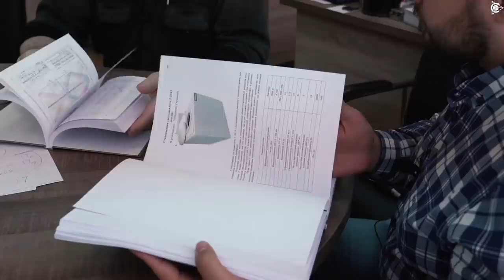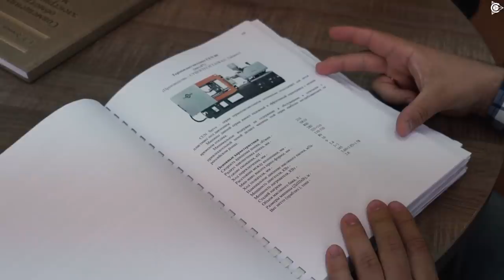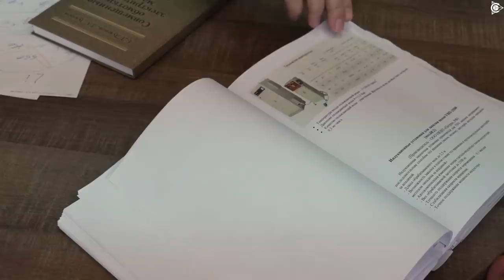Дмитрий Дуюнов о технологической документации проекта «Двигатели Дуюнова»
В Зеленограде в формате непринужденной беседы Дмитрий Дуюнов и Александр Сударев обсудили одну из важнейших документальных основ проекта - технологическую документацию.
Весь процесс планирования и приобретения необходимого оборудования выстраивается на основании кропотливого анализа множества факторов, ознакомиться с которыми как раз можно в ценнейшем документе - технологическом задании, составление которого началось еще в 2009 году.

Дмитрий Александрович рассказал:
- о нюансах логистики при закупке оборудования в лабораторию
- о сложностях и особенностях подготовки технологической документации проекта, а также справочника по совмещенным обмоткам
- о том, почему проект Дуюнова реализовывается "так долго" на своем примере, а также примере других крупных изобретений в истории
- о своем взгляд на понятия  "эксперт" и "экспертное мнение".